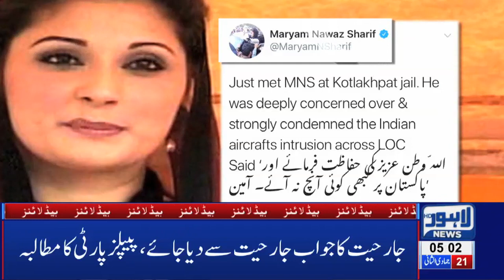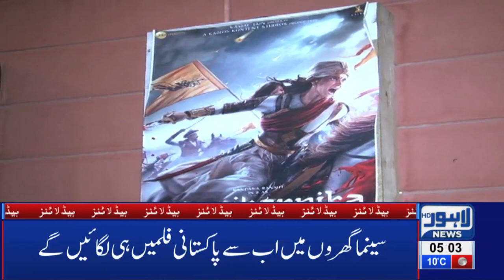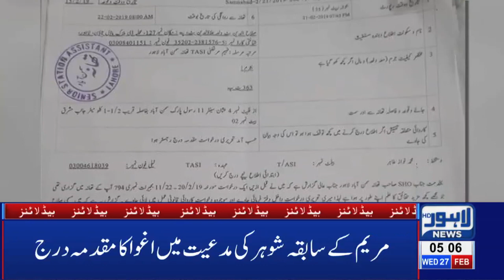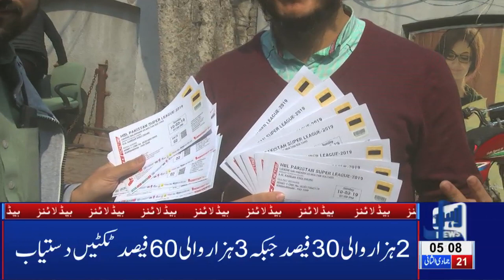05 AM Headlines Lahore News HD – 27th Feb 2019